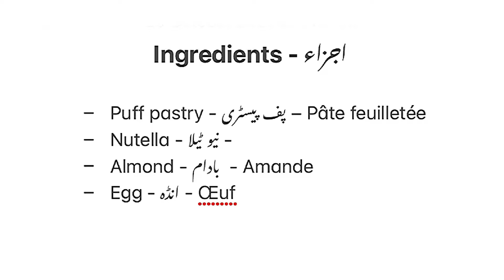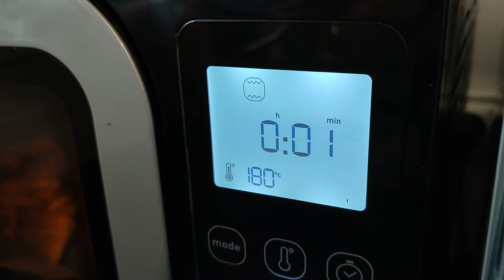Make Chocolat Nutella Star Bread ( Étoile feuilletée au Nutella) at Home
You Can Easily Make Chocolat Nutella Star Bread ( Étoile feuilletée au Nutella) at home with easy steps

                Ingredients - اجزاء

- Puff Pastry - پف پیسٹری - Pâte Feuilletee
- Nutella - نیو ٹیلا -
- Almond - بادام  - Amande
- Egg - انڈہ - Œuf